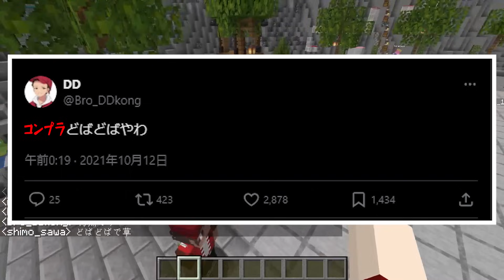恥ずかしかった出来事選手権 - マインクラフト【KUN】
🔳50人クラフトグッズの購入はこちらから

🔳50人クラフトグッズ【公式】Xアカウントはこちらから

編集： 研修中E